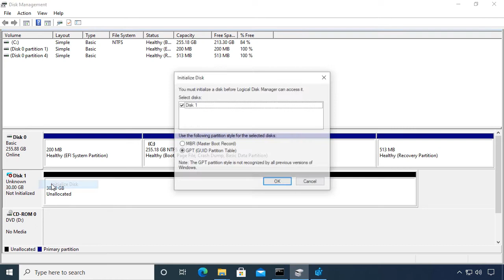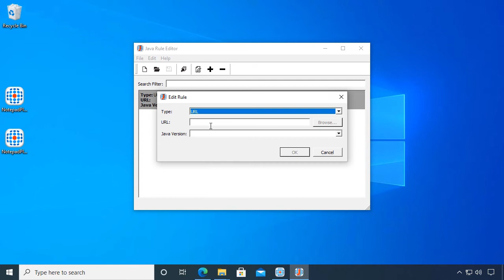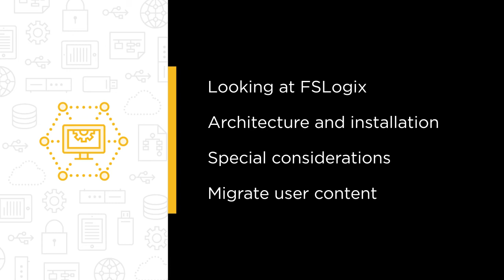Implementing FSLogix for Non-Persistent Virtual Desktops Course Preview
Join Pluralsight author Greg Shields as they walk you through a preview of their "Implementing FSLogix for Non-Persistent Virtual Desktops" course found only on Pluralsight.com. Build your technology skills with Greg’s help by learning the architcture and installation of FSLogix for profile and Office 365 containers, the special considerations you should understand for success in a production implementation, migrating user content into FSLogix containers and taking a peek at FSLogix's tools for application masking and java redirection. Visit Pluralsight.com to start learning FSLogix skills today!